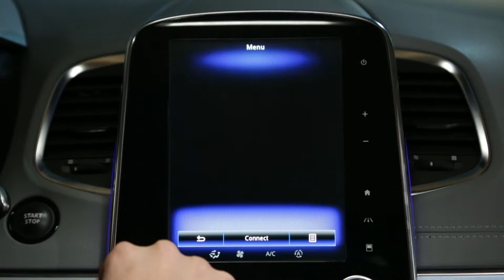Kako koristiti kontekstni izbornik Postavke u Vozilu ?